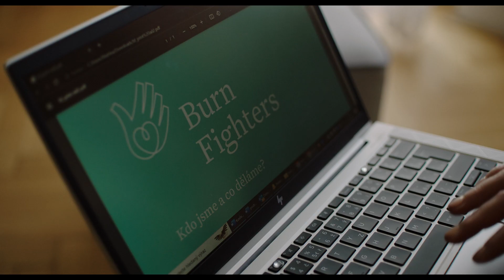Moje nová tvář (2023) HD oficiální trailer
Oficiální trailer k novince Moje nová tvář - premiéra 26. října

Počet útoků kyselinou na celém světě v posledních 10 letech prudce vzrostl. Martina je však teprve druhým případem ženy v České republice, která přežila brutální útok kyselinou jako akt pomsty bývalého přítele. Dokument mapuje Martininy kroky od chvíle, kdy se jí z vteřiny na vteřinu zhroutil život takový, jaký ho znala. Ve velmi intimním vyprávění, doplněném situacemi popisujícími její obdivuhodný boj, sledujeme Martinu krok za krokem od nejhlubších pádů až po největší pokroky a úspěchy.